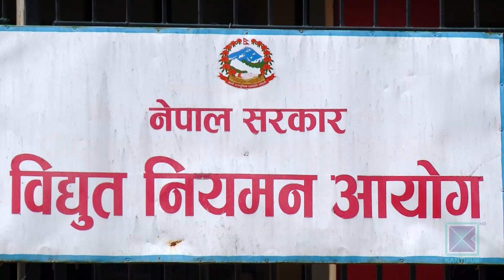प्रतिनिधिसभा विघटनपछि एमसीसीको भविष्य अन्योलमा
बहुचर्चित अमेरिकी सहायता परियोजना एमसीसी कार्यान्वयन गर्न एमसीए नेपाल विकास  समितिले वातावरणीय प्रभाव मूल्यांकन लगायत केही काम अगाडि बढाएको त छ, तर परियोजना सम्बन्धि सम्झौता संसदबाट अनुमोदन भएको छैन । यहिबेला प्रधानमन्त्रीले  प्रतिनिधिसभा विघटन गरेपछि एमसीसीको भविष्य अब के हुन्छ भन्ने प्रश्न उठेको छ ।